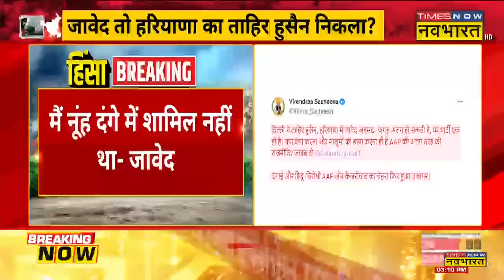Javed तो हरियाणा का ताहिर हुसैन निकला ? | Haryana Violence | Hindi News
हरियाणा (Haryana) में आम आदमी पार्टी (AAP) के प्रदेश संयोजक अहमद जावेद के खिलाफ नूंह हिंसा (Nuh Violence) मामले में हत्या का मामला दर्ज किया गया है. देखिए Times Now Navbharat पर पूरी खबर